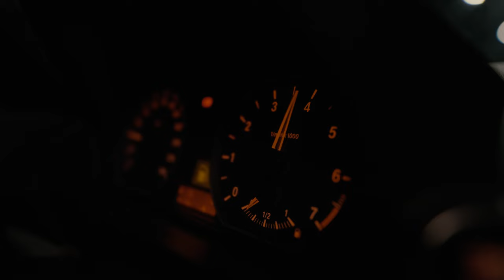YİĞİTALP - TOLERANS (Official Video)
Söz : YiğitAlp
Mix Mastering : mossaTEIN
Story: Yiğit Alp Cavdar
Director : Zenefs

Sözler :
(yenideeen)

sana tölerans veremem tölerans (ey)
gerilere döner rönesans (aa)
müzik bana göre referans , kazanıcam zaman az
kuyunuzu kazam-a-a-zdım..

ba-ba-ba bana tölerans
sana tölera (a) (a) (aa)
veremem tölerans
sana tölerans
hiç tölerans

ne kalıcak ilerde de geri kalan?
bilmiyorum istiyorum sadece be money falan
istiyorum harikalar , senle benle harikalar (yee)
ya da çokca money para
(money money money para)

günlerim derin ertesindeyime
günlerim derin ertesindeyim
her yanım bi gel ertesindeyim
sen , sen , nerdesin?? dedim

nerdesin dedim ?
nerdesin sen ?
nerdesin lan nerdesin ??
nerdesin bee , nerdesin yaa

SEN NERDESİN ? (yaaa)

SEN NERDESİN ? (yaaa)

SEN NERDESİN ? (yaaa)

SEN NERDESİN ? (yaaa)

(sketch)

Kuyunuzu kazam-a-a-zdım..

kazamaz kazamazdımm..

bi sikime de yaramazsınn..
ya

bi sike yaramazsın sen

ötenazi istiyorum ötenazi
bilmiyorum ne kal azim
üstüm başım tepe nazi
gözlerime bakan asil (yaa)
(gözlerime bakan asil)

EASY

(sketch)